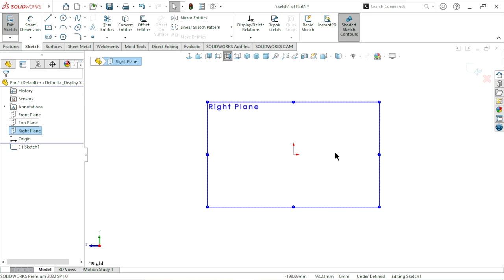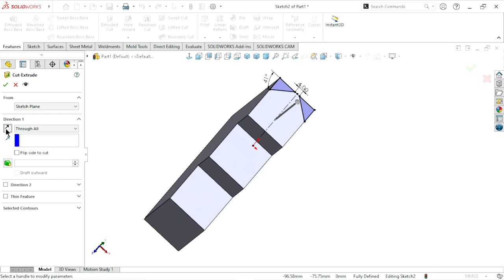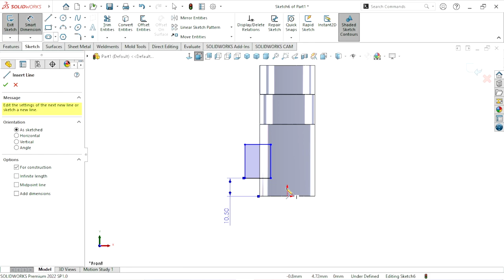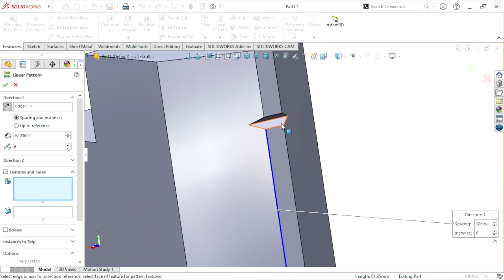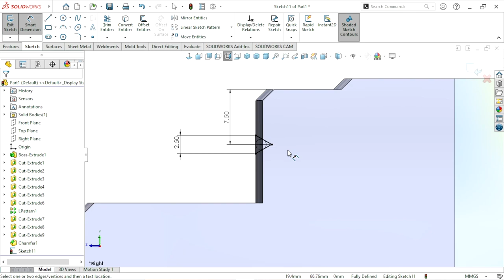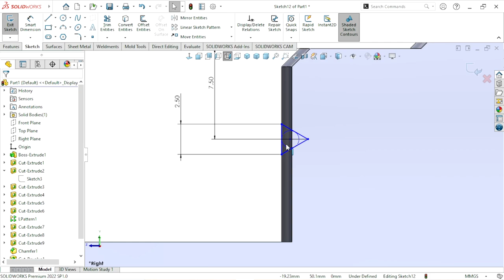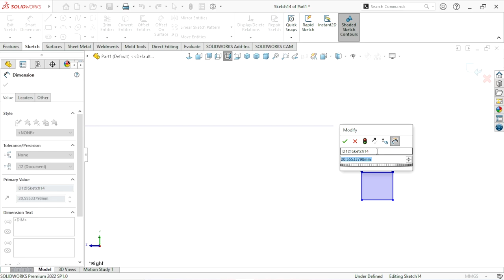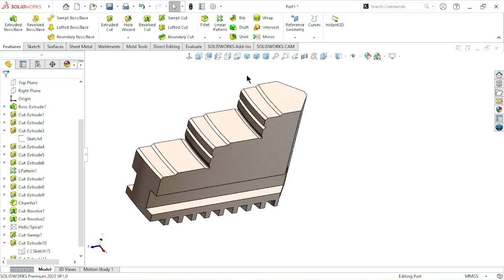Design of Chuck JAW in solidworks | Solidworks tutorial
In this tutorial we are create a design of JAW for true chuck with the help of solidworks feature tools.
3D Gadgets :
Audio Array AM-C1 USB Condenser Microphone Kit :
Audio Array USB Condenser Microphone for YouTube:

0.5mm Black Barrel Mechanical Pencil
Solidworks feature tools :
Extrude boss
Extrude cut
Revolve cut
Offset
Trim extend
Spiral
Swept cut
Appearance